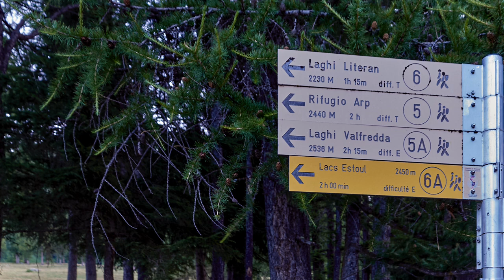Punta Valnera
Après la découverte du bec de Nana dans le val d'Ayas il y a 10 jours, direction sa rive droite pour explorer le secteur au dessus de Brusson, plus particulièrement la petite station de ski au départ d'Estoul.

Le secteur est très prisé des touristes Italien surtout en direction des lacs de Palasina et du refuge Arp, la montée étant écourtée par l'utilisation du télésiège.

Pour éviter cela direction les petits lacs d'Estoul et et de Chamen dominés par la Punta Valnera (2754m), rejointe en passant par la Bocchetta di Eclou et en suivant l'aérienne crête Sud.

Seuls quelques bouquetins nous aurons accompagnés dans la partie finale pour atteindre le sommet avec un vaste panorama sur les innombrables sommets de la vallée d'Aoste.

*Mes Caméras :
-Gopro Hero 12
-Insta 360 On X2

* Mes appareils photos :
- Sony RX10 IV
-Sony RX 100 VII